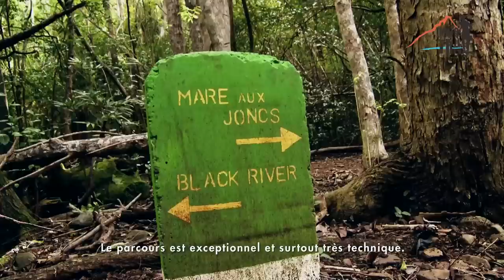The Dodo Trail 2015 TRAILER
We have produced The Dodo Trail videos (26min full length) and trailers since 2012. We are back this year to once again cover the event that has now grown into one of Mauritius' top sporting events!

Dodo Trail 2015: Reaching New Heights
26th of July 2015 – 5th edition

The Dodo Trail is a trail run on the beautiful island of Mauritius in the Indian Ocean. The first Dodo Trail was held in 2011 on a very different course to the present one, but has always been renowned for its friendly atmosphere.

It is a mountain race that passes over the highest, most spectacular peaks and private lands of the south west of Mauritius. Dodo is a trail full of natural wonders and inevitable adventure as you enjoy a unique occasion to run through stunning landscapes with breathtaking views of the turquoise lagoon as well as the tropical forests of the Black River Gorge National Park. Ask anyone who has run it before – it is unforgettable.

The Dodo Trail offers four unique and challenging trails for experienced enthusiasts as well as novices and families:

Xtreme Dodo Trail: 50km & 3,500m ascent
 Ti Dodo Trail: 25km & 1,500m ascent
 Mini Dodo Trail: 10km & 500m ascent
 Dodo Fun Run: 5km

There are refreshment supplies at regular check points all along the track with water, Coke, fruit and more. A medical and safety team will be present at each water point. All runners will have the privelege of climbing the famous La Tourelle de Tamarin mountain before reaching the spectacular finishing line at Riverland Sport Centre.
Don’t miss it… just run it!